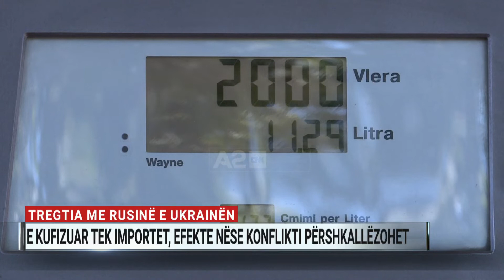Tregtia me Rusinë e Ukrainën është e kufizuar tek importet, efekte nëse konflikti përshkallëzohet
Konflikti Rusi-Ukrainë ka tronditur tregjet ndërkombëtare, duke ngritur shqetësime për rritjen e çmimit të energjisë dhe produkteve ushqimore. Sanksionet e vendosura, po ndikojnë në shtrenjtimin e lëndëve të para si nafta dhe gazi natyror; metalet kryesore të përdorura në industri dhe ndërtim si bakri, nikeli dhe çeliku, ndërkohë që ndjeshëm ditët e fundit është shtrënguar edhe gruri. Sipas ekspertëve, kjo pritet të ndikojë edhe në një ekonomi të vogël si ajo e Shqipërisë.